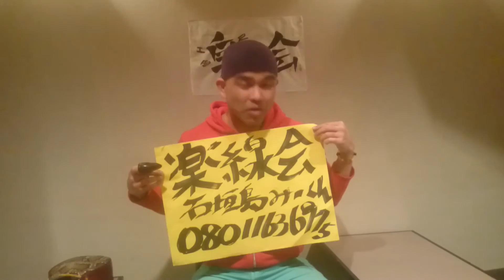大阪 50才から始める三線レッスン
【楽線会】本場、石垣島出身プロ三線ｱｰﾃｨｽﾄ『石垣島みーくん』からの1対1の個別レッスンです。中高年者、大歓迎。
大阪府堺市堺区翁橋町1-5-3 ｴﾙｸｴｽﾄﾋﾞﾙ6階にて開催中。